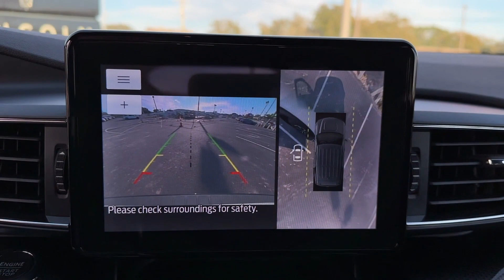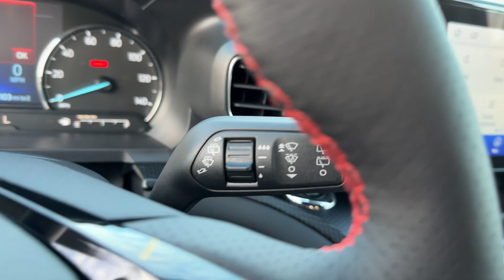2023 Ford Explorer ST-Line Lakeland, Bartow, Poinciana, Kissimmee, Lake Wales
Jarret Gordon Ford Winter Haven is located at 3015 Lake Alfred Rd, Winter Haven, FL 33881 and can be reached by phone via . We are your top choice when it comes to New and Pre-Owned Ford vehicles in Lakeland, Bartow, Poinciana, Kissimmee, Lake Wales, Florida

2023 Ford Explorer ST-Line 1FMSK7KH9PGB27678 Video

Thank you for considering Jarret Gordon Ford Winter Haven as your premier Florida Ford dealer. We look forward to helping you with all your new car needs and hope to see you soon!